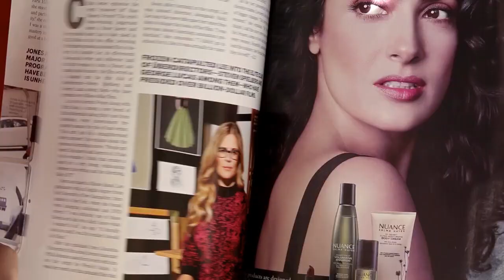The V Story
Where we came from and what we believe